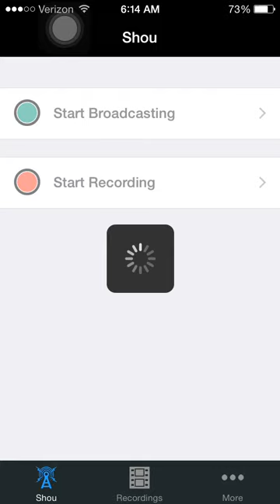Mynba2k15 road to kobe episode 83 season rewards rivals clash update